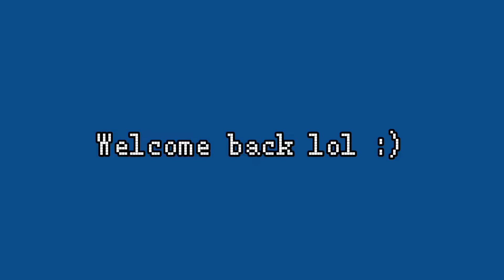Rating outfits from the met gala ( THIS WAS A DISASTER!)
FAQ ★

 16
2/3/06
I film with my iphone :)
Aquarius ♒